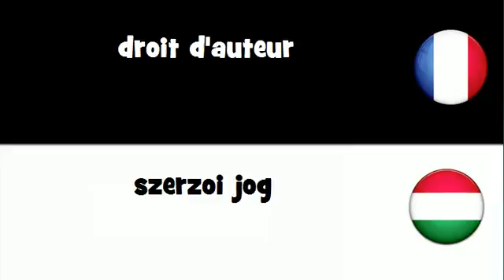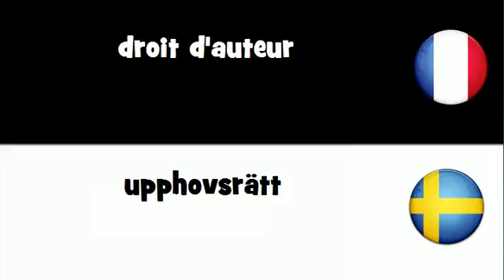Dites le en 20 langues # droit d'auteur